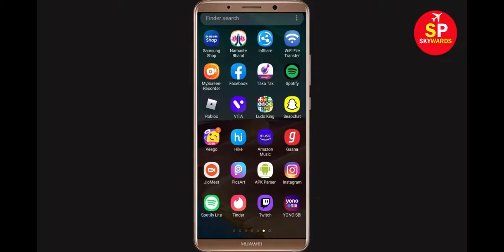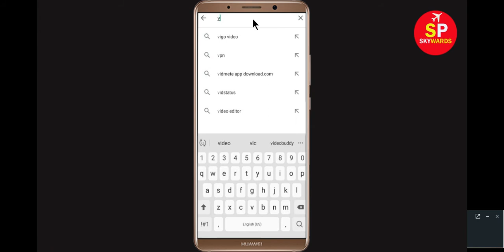How to Fix Veego App keeps stopping error in Android Phone | Veego Not Working issue in Mobile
In this video, i will show you how to fix Veego keeps stopping error in Android mobile phone. If you are facing this types of issue then this video will help you to get rid off this problem.